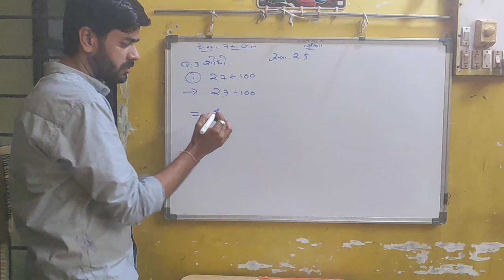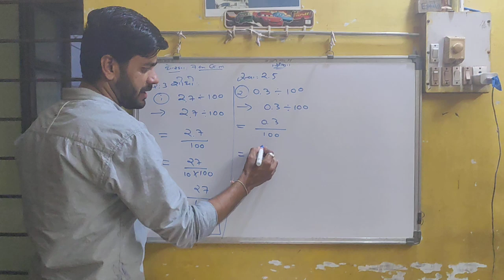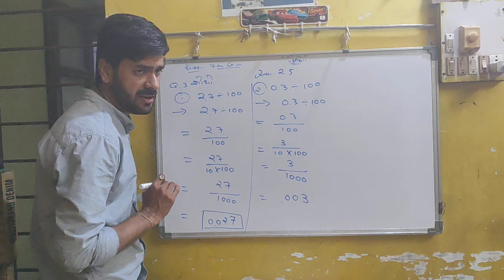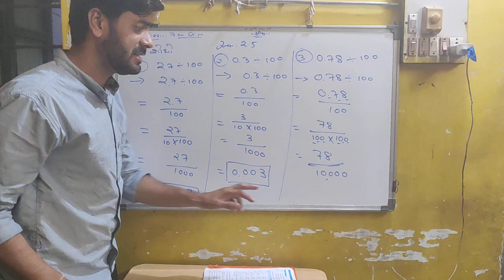STD : 7th(G.M) // Sub : Maths // Ch : 2 // Exercise : 2.5 // question no : 3